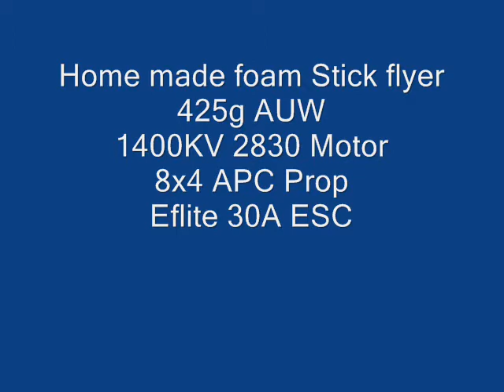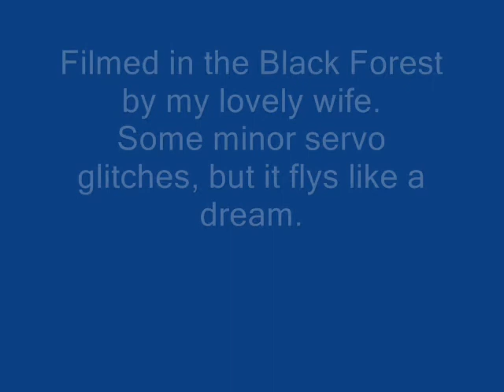Speed Stick home made Depron Foamy Maiden Flight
Put this together in one night and then maidened it the next day.  Really a smooth flyer!  Plans can be found at: